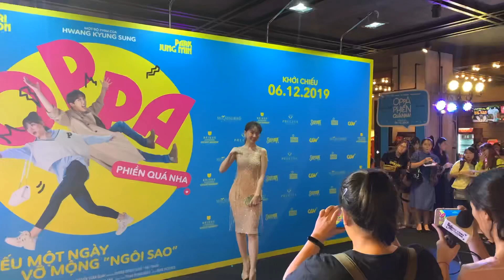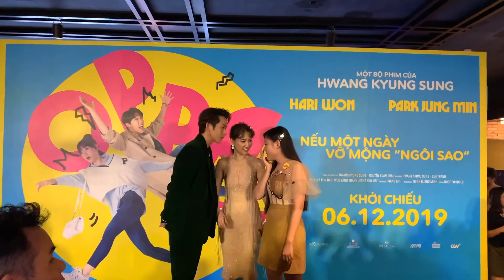Tuấn Trần hội ngộ Hari Won và Park Jung Min trong họp báo “Oppa_Phiền_Quá_Nha”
👉 Phim ra rạp vào 6/12 trên cụm rạp toàn quốc